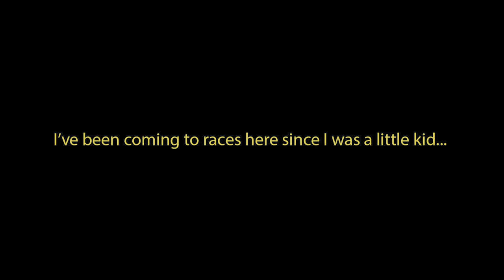Riley Green - Live Video - Talladega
Riley Green performs at Talladega Superspeedway in Lincoln, AL.

Song: "Bettin' Man" by Riley Green